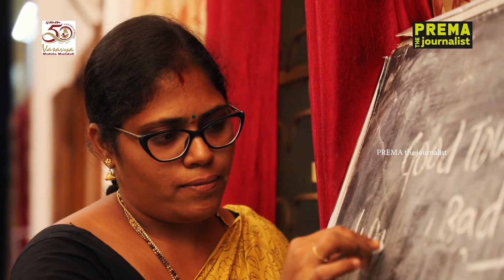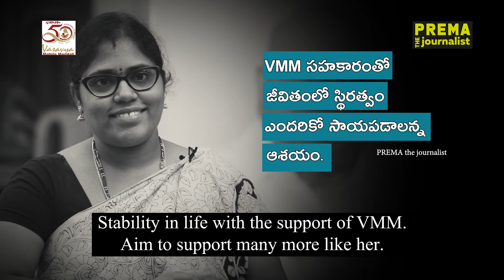Vasavya Success Story#14-|| Revati ||Educating a Girl will Change the World||Prema'sDocumentaries#14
Revati almost dropped out of school to support her brother's treatment expenses. This is her story of how she got back into school and where she is now.

PREMA MALINI is a two time Andhra Pradesh State Nandi award, and one time National award-winning TV Journalist, with deep expertise in creating socially relevant television documentaries, Celebrity Interviews and news programming.